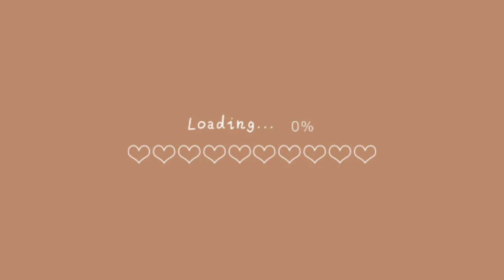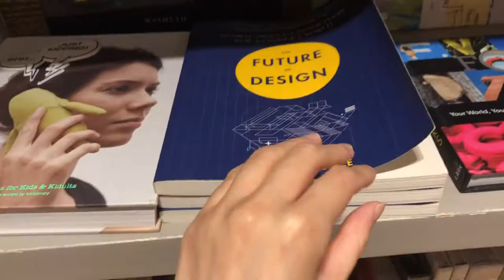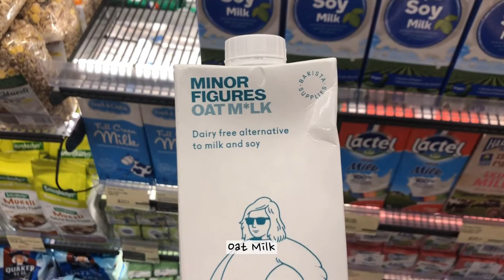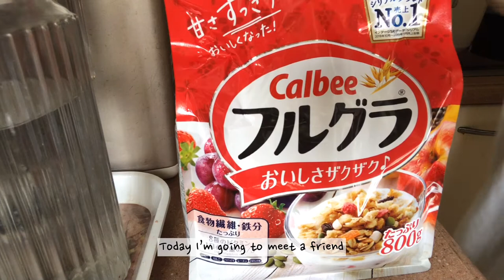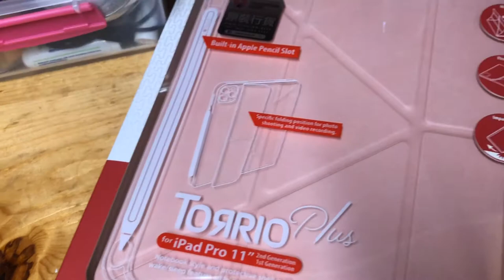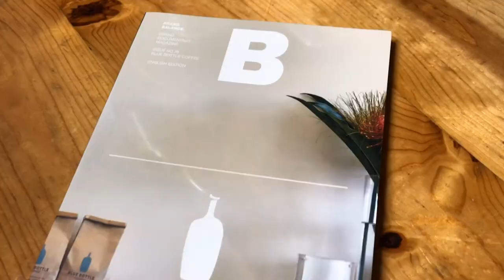(ENG) VLOG | Weekend in my life after work | Muji | Blue Bottle Coffee | Visiting Heritage Places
Hello ~ ✨
Starting this vlog to record blissful moments in this busy busy life and to try new things 😎

Started off the weekend with a nice matcha drink in a cute pop-up cafe, looking around muji and new books. Visited Blue Bottle coffee the next day (it's really good!), and looked around two newly revitalized heritage places (PMQ and Tai Kwun). Felt like a tourist traveling at home. 😂 Also treated myself by buying several new things. 😉 Got a mini nail polish haul from Muji and Canmake (neutral beige colors and shiny glitter). Another mini haul of new books from B brand magazine (it’s a Korean media brand that does plenty of company documentaries / interview, it’s really cool!) for their coverage of Le Labo perfume, Aesop skincare, and Monocle magazine. Also finally getting a proper iPad pro case after a year of using my iPad. 😂

Hope everyone had a great week! ☺️